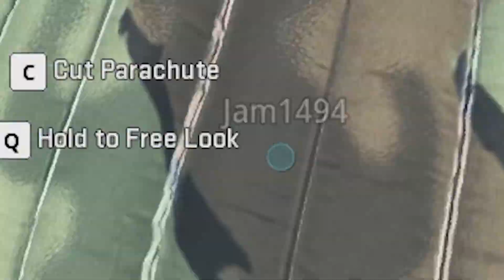When Gamers drink Tiddy Milk...(what?)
WE LOVE TIDDY MILK!